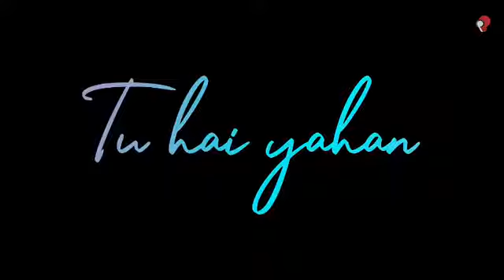tera ban baitha hai mera jiya🧡🧡 statusword345